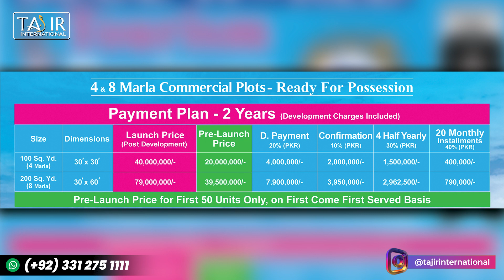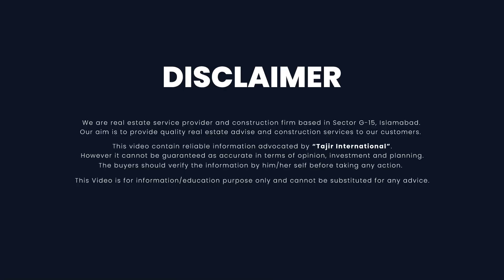Blue World City Hot Commercials | Tourism Business District | Blue World City New Update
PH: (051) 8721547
𝑻𝒂𝒋𝒊𝒓 𝑰𝒏𝒕𝒆𝒓𝒏𝒂𝒕𝒊𝒐𝒏𝒂𝒍
🏅Premium Real Estate Company in Pakistan

blue world city commercial plots
blue world city latest update
business district commercials
blue world city new update
blue world city awami block
blue world city waterfront block
tourism business district commercial
blue world city business district
blue world city new development
blue world city new deal
blue world city overseas